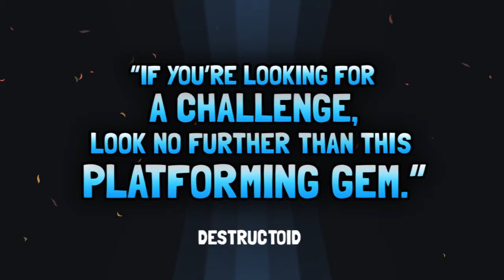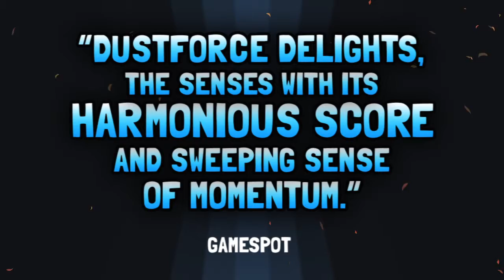Dustforce NY ComicCon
Family Friendly Gaming is pleased to share this provided trailer of Dustforce. This game is scheduled to release in January 2014 on the PS3, PS Vita, and Xbox 360.